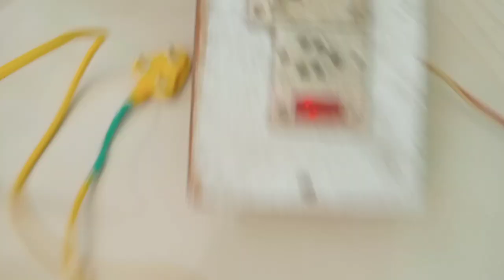Must watch Very special New funny comedy video| RAMBAN-VINES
Must watch Very spacial New funny comedy videos

funny video,
funny video clean,
funny video bangladesh,
funny video bollywood,
funny video boltu,
funny video background music no copyright,
deepak kalal funny video,
divya mam funny video,
dog and monkey funny video,
ditto funny video,
desi pola bengali funny video,